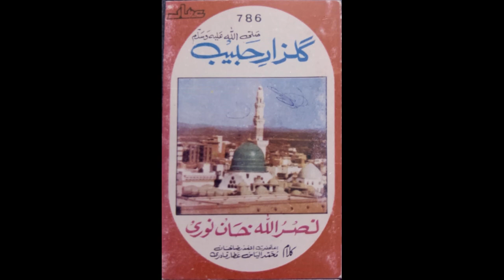Chamak tujh se pate hen by Nasrullah Khan Noori